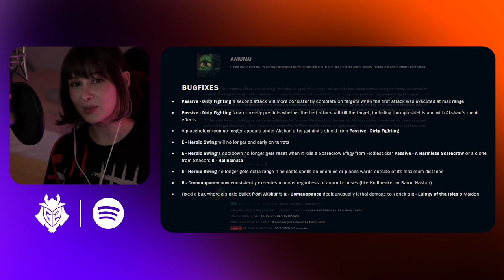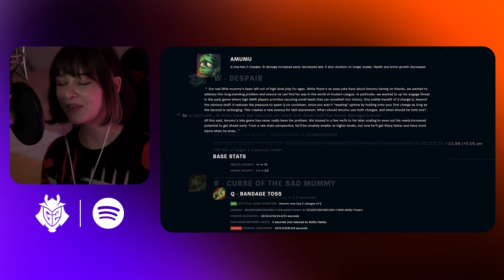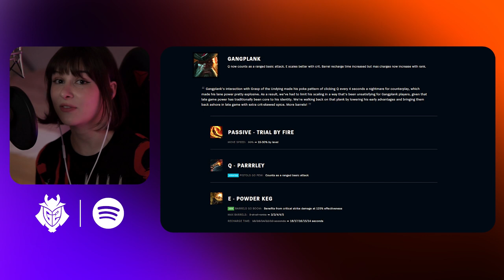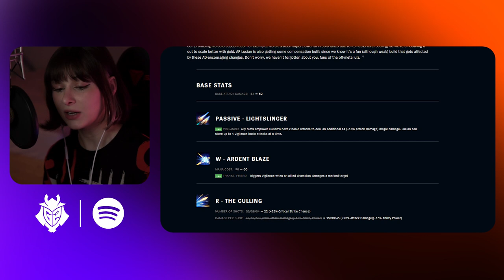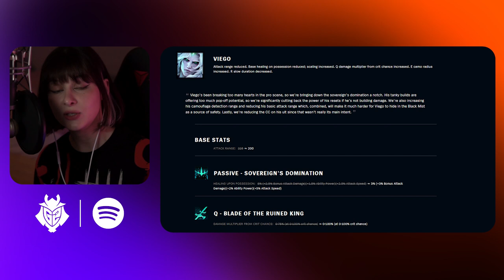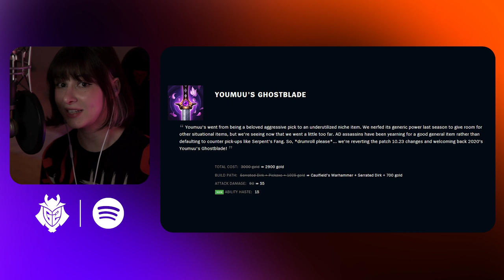G2 Yuli ASMR | League of Legends Patch 11.17 Rundown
When in doubt, better nerf Irelia.

Our favorite edgelord got a little less edgy, Lucian's ult received a rework and Amumu has 2 Q's now?! Yuli's back once again to give you another ASMR Patch 11.17 Rundown!

Check out the full episode on Spotify!